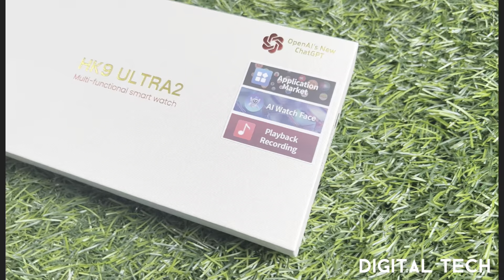HK9 Ultra 2 AMOLED Smart Watch | 2.02 Inch Display | Series 9 | Unboxing Review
⭕️ HK9 Ultra 2 AMOLED Smartwatch with ChatGPT 🔥

💫 Introducing the HK9 Ultra 2 AMOLED Smart Watch with ChatGPT, a cutting-edge wearable that combines style and functionality to elevate your daily life.

💫 With a sleek design available in Black, Silver, Green, and Yellow, this smartwatch is not just a timepiece; it’s a powerful companion for the modern world.

🍂 Specifications :
✅ Master chip: SF32LB525
✅ Bluetooth version:5.1
✅ Screen display: AMOLED(2.02inch) 485*520
✅ Battery capacity: 380mAH
✅ Charging port: Wireless charger
✅ APP: WearFit Pro

✨System Requirements: Android 5.0+ / ios10.0+

💫 The HK9 Ultra is compatible with both Android (version 5.0 and above) and iOS (version 10.0 and above) devices, ensuring that a wide range of users can enjoy its impressive features.

⭕ Compatible with Android and Apple.📣🤩

💫 The HK9 Ultra comes equipped with the WearFit Pro app, opening up a world of possibilities. Beyond telling time, this smartwatch offers a multitude of functions.

💫 It includes a compass, program dock, bedside clock, breath screen pointer, pedometer, and multiple exercise modes to help you stay active and healthy.

🔥 Island Wide COD Available 📦🚛

🟣 KOKO 🤩
💵 CASH ON DELIVERY
🏦 BANK DEPOSIT
💳 ONLINE TRANSFER